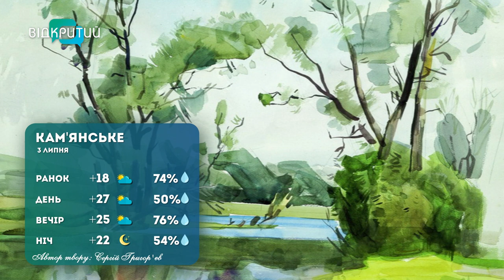Погода 3 липня 2023 року/Дніпро/Кривий Ріг/Кам'янське/Нікополь